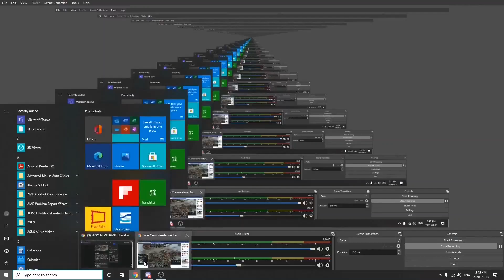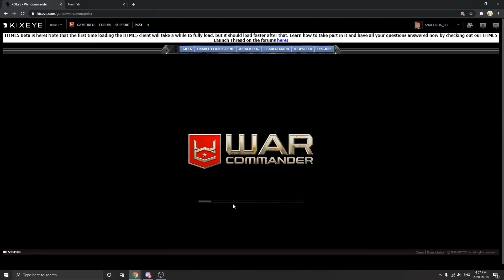BIG-DADDY-BASH & NOOBSTAR destroy pilot Magsood(SUPREME) and his goons